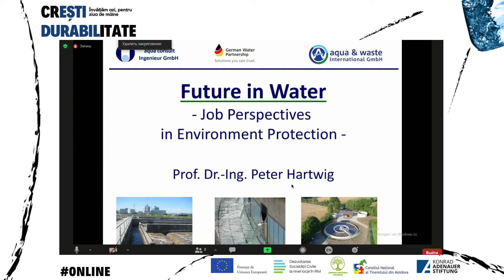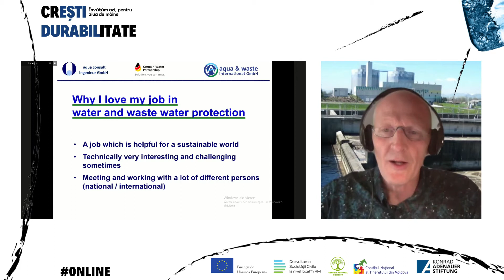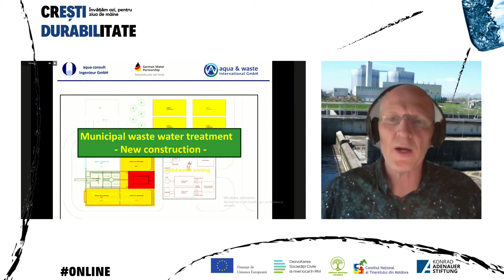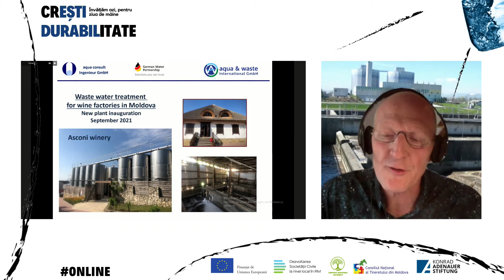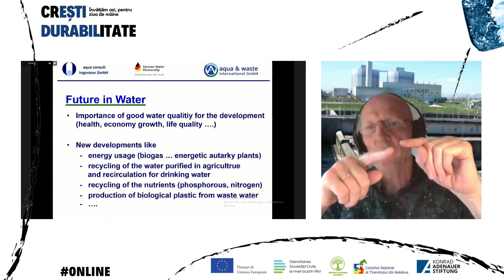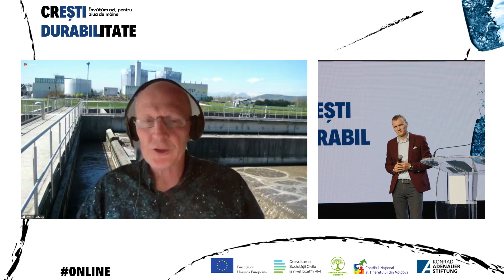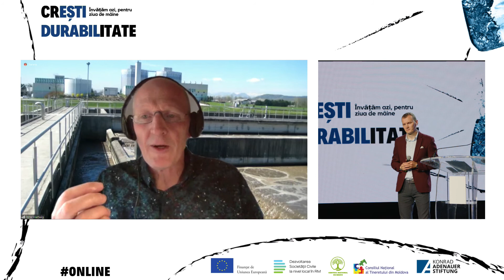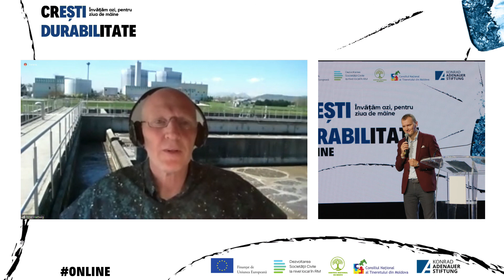Cre;ti Durabilitate, edi'ia a II-a, Peter Hartwig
Cum crezi, în ce constă viitorul tău, al comunității tale, al Planetei în general?
Află răspunsul de la Peter Hartwig, expert în domeniul ingineriei sanitației, profesor din Germania.

Crești Durabilitate este o conferință video de discursuri inspiraționale și discuții interactive organizată de către Centrul Național de Mediu și Consiliul Național al Tineretului din Moldova.

Scopul acesteia este de a trezi interesul tinerilor față de protecția mediului, de a-i motiva să-și facă studii și să obțină joburi în acest domeniu.

Ediția a II-a a fost dedicată managementului și protecției resurselor de apă.

Activitatea a avut loc în cadrul proiectului “Îmbunătățirea implementării politicilor publice de mediu prin democrație participativă”, finanțat de Uniunea Europeană și Fundația Konrad Adenauer, în cadrul programului de granturi "Dezvoltarea societății civile la nivel local în Republica Moldova.